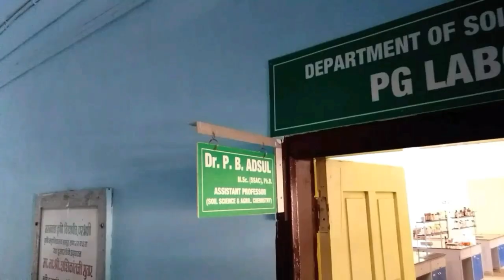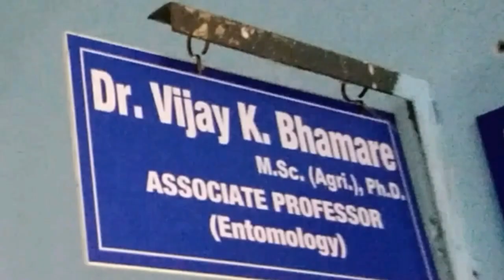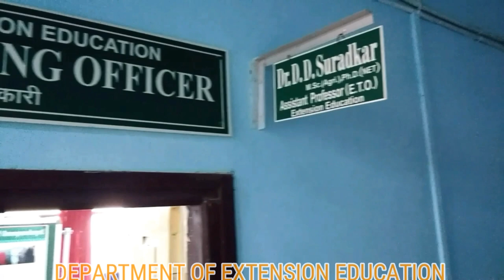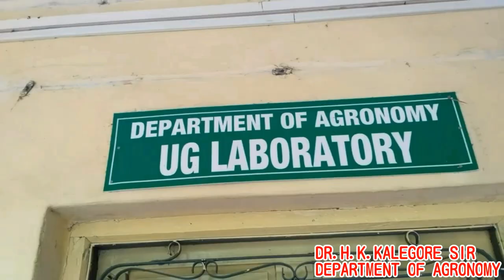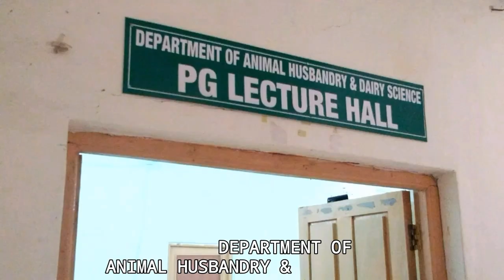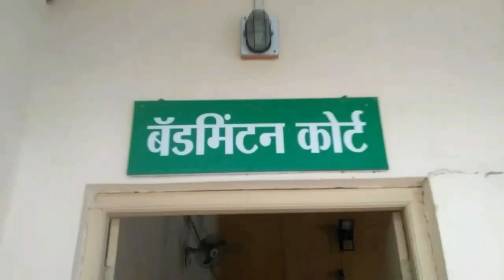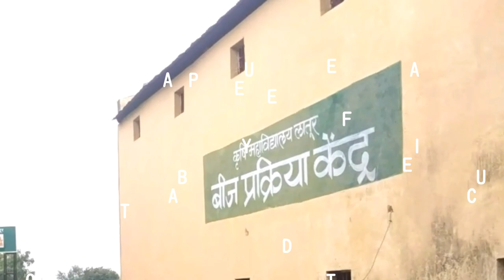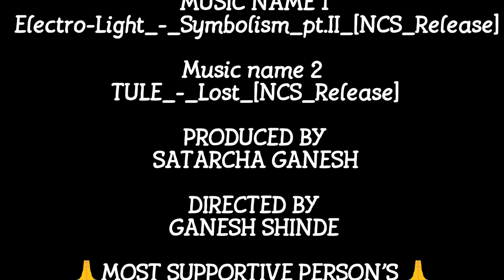College of Agriculture latur || कृषी महाविद्यालय लातूर || marathi vlogg || SATARCHAGANESH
कृषी महाविद्यालय लातूर,
      हा व्हिडीओ आहे तो लातूर मधील शासकीय कृषी महाविद्यालयाचा ,ज्या महाविद्यालयात मी शिकत आहे,
महाविद्यालय हे लातूर पासून 3-4 किमी अंतरावर आहे ,हे महाविद्यालय मराठवाडा कृषी विद्यापीठ यांच्या अंतर्गत आहे तर  महाविद्यालयाची स्थापना ही  सन १९८८साली झाली ,महाविद्यालयात कसे आहे , याबाबत  सर्व नाही पण जास्तीत जास्त उत्तर देण्याचा प्रयत्न केला आहे ,
महाराष्टातील लातूर चे कृषी महाविद्यालय हे एक मानाचे अग्रगण्य कृषी महाविद्यालय आहे यात काही शंकाच नाही ,
जेवढे जमेल तेवढा प्रयत्न केला आहे मी महाविद्यालय आपल्या समोर ठेवण्याचा , भरपूर काही आहे या महाविद्यालयात शिकण्यासाठी, शिस्त ,नियमांचे काटेकोर पालन आणि शिक्षणाबरोबरच हे महाविद्यालय कला व क्रीडा क्षेत्रात या महाविद्यालयातील विद्यार्थी आणि विद्यार्थीनी आपले नाव कोरत आहेत यात या महाविद्यालयातील प्रत्येकाचा मोलाचा वाटा आहे , कृषी क्षेत्रांत आवड असणाऱ्यांनी एकदा तरी हा व्हिडीओ बघितल्यावर महाविद्यालयास भेट द्यावी , नक्कीच चांगलाच  अनुभव मिळेल ,

music Credit-

माझ्याशी बोला खालील  social media वरती